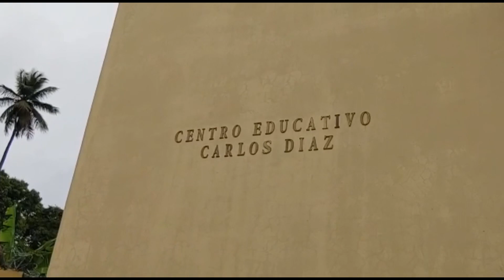Indhri construye pozos tubulares en escuelas del municipio Tamboril